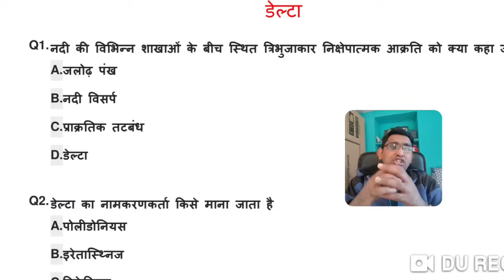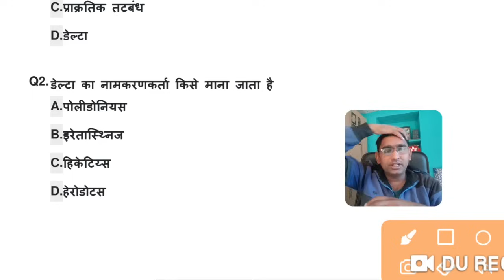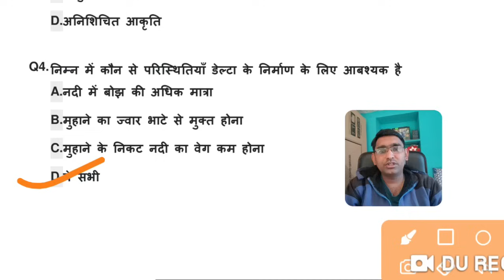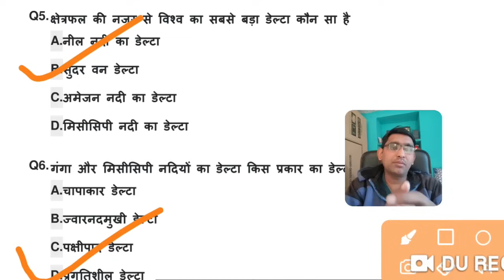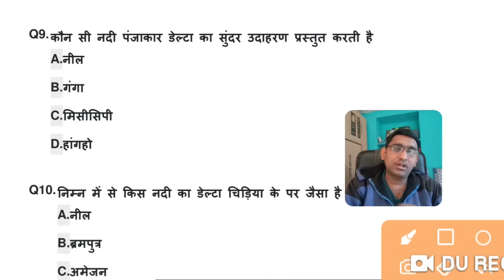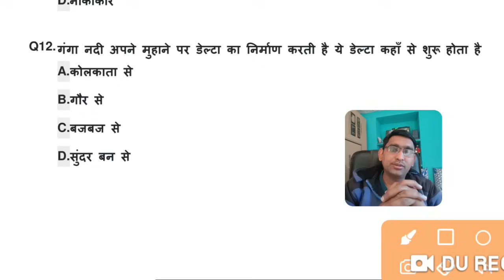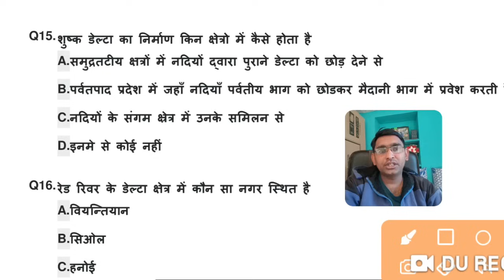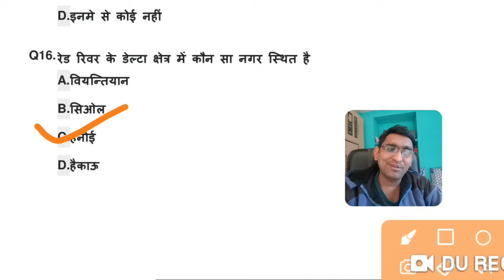GEOGRAPHY : डेल्टा | महत्त्वपूर्ण प्रश्न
अभिरा और अरमान अपने गेस्ट पर हुए गुस्सा